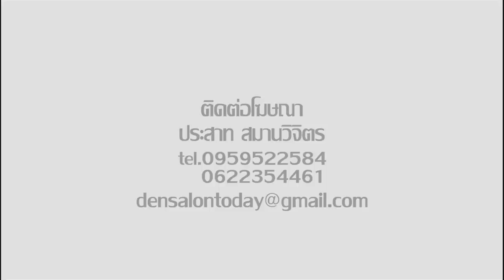เทคนิคการใช้เฮนน่าสมุนไพรปิดผมขาว/ครูแนน ละอองทอง จิระวนานนท์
Yutakaเฮนน่าสมุนไพรปิดผมขาว
ครูแนน ละอองทอง จิระวนานนท์
สถาบันเกศากรณ์ เชียงใหม่